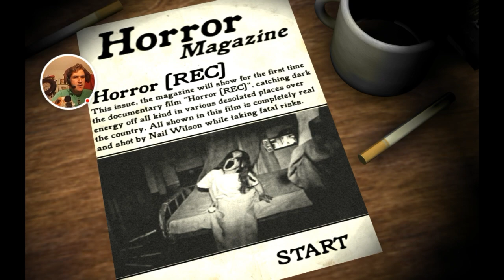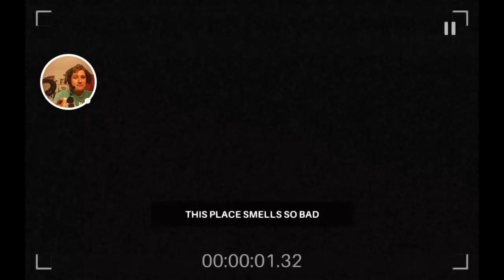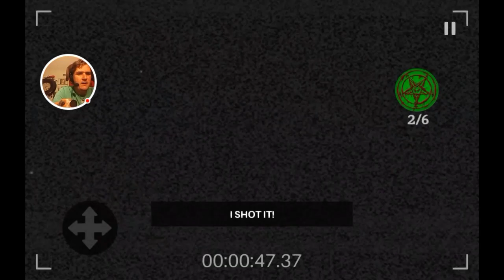Horror [REC] - One Shot Horror Android Game Full Playthrough - Fliming Invisible Ghosts👻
Here's another One Shot Horror Android Game Playthrough. Now Playing Horror [REC]. I thought it would be interesting to play to find pacific ghost finding without getting killed by the pink dressed ghost, sort of cool concept. Please enjoy the video my Basset Hound Friends & Ladies.